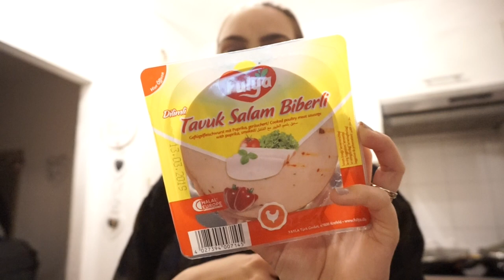WIR KOCHEN KURDISCH l LECKERES REZEPT l FAMILIE SAID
Auder kocht heute was Kurdisches und ich mache mein leckeren Reis mehr dazu seht ihr in diesem Blog! Viel Spaß beim zuschauen.

UNSERE LIEBLINGSPRODUKTE :

*AUDERS'S E-ZIGARETTE

*PEPPA WUTZ BIGBLOXX SCHULE

* BEARBEITUNGSPROGRAMM : IMOVIE

Packstation :

Emel Said
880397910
Packstation 129
51103 Köln